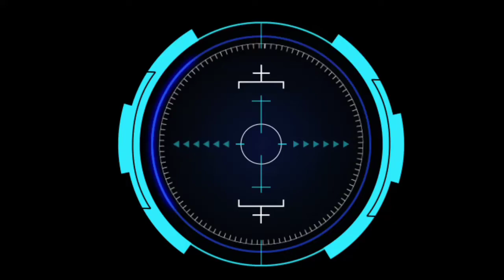CERITA PENDEK FREE FIRE || BAR BAR DI ZONA BIRU PAKE RUMPUT